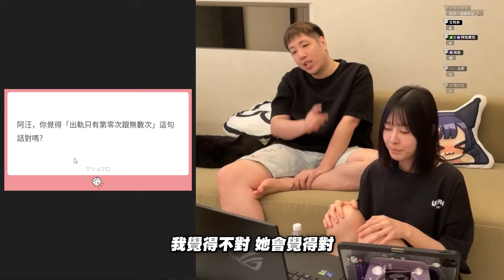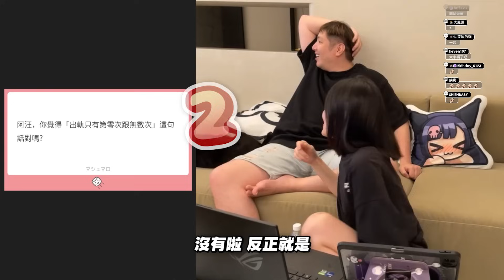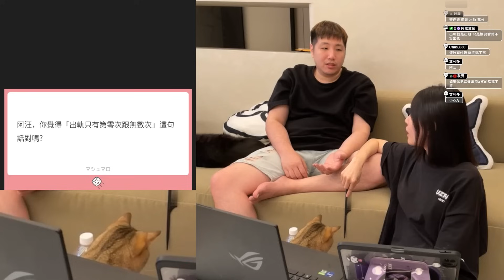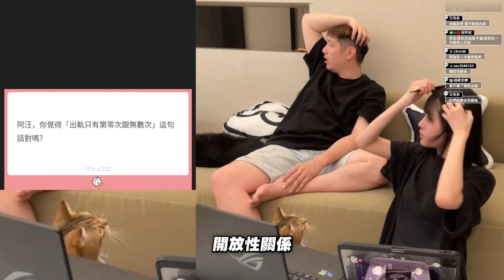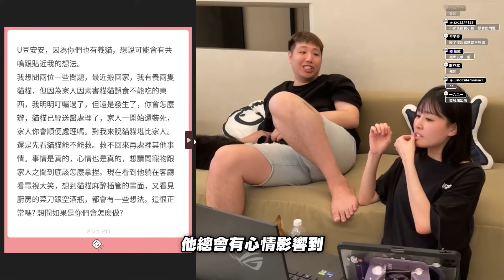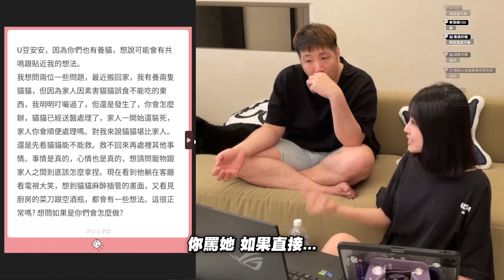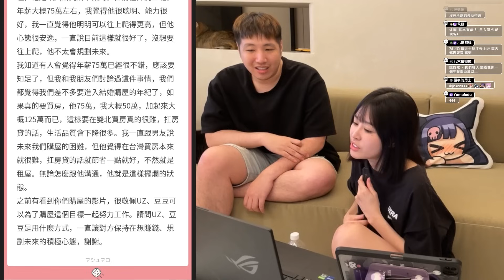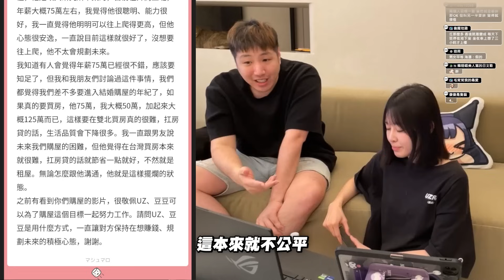【Uzra】汪豆告解室EP3：嫖X算是出軌嘛？不算卻不敢和對方講？｜ft. 豆豆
每週五晚上10點會在Twitch實況上回答投稿的問題！